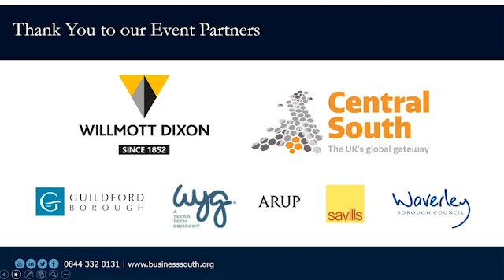Zach Wilcox - Regenerate North Hampshire & West Surrey Virtual Conference